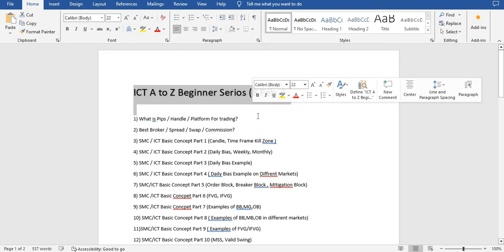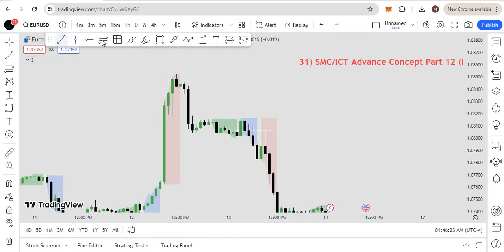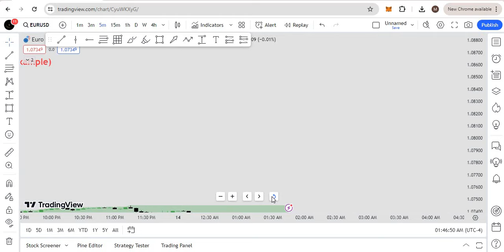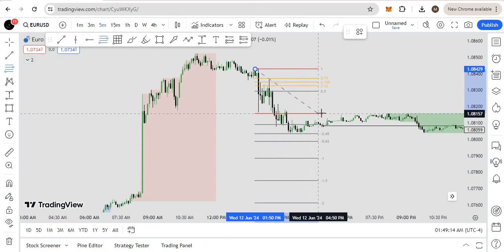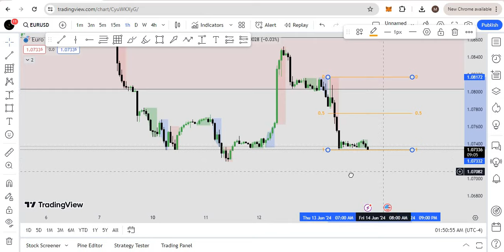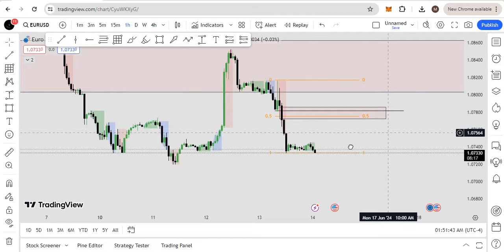ICT OTE Example | Lecture 31 in Hindi of ICT Series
Hello
ICT Optimal Trade Entry, of ICT Series Hindi, | ICT OTE in Hindi,| विदेशी मुद्रा व्यापार से पैसे कैसे कमाएँ,| ICT OTE Backtesting in Hindi, | Lecture 31 of ICT Series in Hindi / Urdu,  فاریکس ٹریڈنگ سے پیسہ کیسے کمایا جائے۔,
ICT Liquidty Simplified Hindi,
ICT OTE Backtesting,
ICT FIbonacci levels in hindi,
What is ICT Optimal trade entry Hindi?,
ICT Market Structure Shift Hindi?,
ICT OTE Module Hindi?,
ICT Optimal trade entry Module Hindi?,
ICT Fibonnaci retracment Hindi?,
Becktesting ICT Optimal trade entry Hindi?,
gold trade,
xauusd ict,

ICT Forex Hindi -ICT Best Setup URDU - Forex | Huge Win Rate | ICT Forex Hindi| Forex  | Structure Base Trading | Hindi | ICT Forex Hindi | OTE ICT Concept in Hindi | ICT Hindi. and much more. Stay Tune

The Best Prop Firm (COUPN: TFTTrader9863772)

  Get 5000$ From 39$ : the5ers.com?ref=93798

Intraday Mastery
forex
ict
20 Pips

A Quick Money is not a registered investment, legal or tax advisor or a broker/dealer. All investment/ financial opinions expressed by A Quick MOney are from the personal research and experience and are intended as educational material. Although best efforts are made to ensure that all information is accurate and up to date, occasionally unintended errors and misprints may occur.  Leverage Trading  is High Risk Business , Past Results Cant decide Future trades Guarantee so Trade Carefully on You're  Risk Research, we are not Responsible For You're Profit and Loss.

FundedNext, The5ers, Instant Funding or any Broker does not own or operate this website and is not responsible for its contents.

We're Wishing You Successful Trading Journey